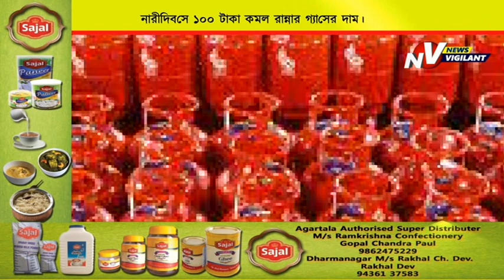নারীদিবসে ১০০ টাকা কমল রান্নার গ্যাসের দাম।